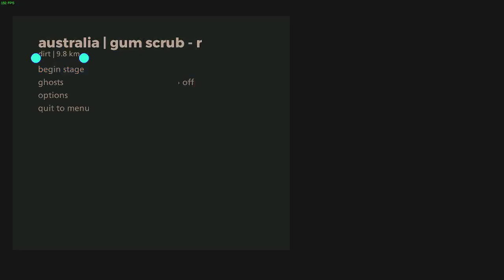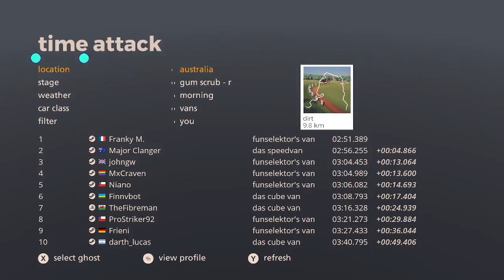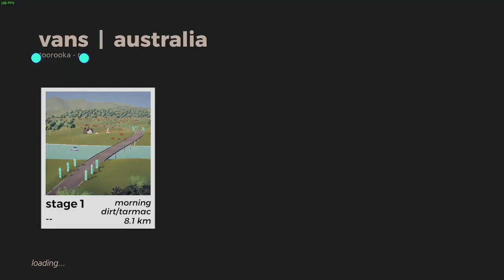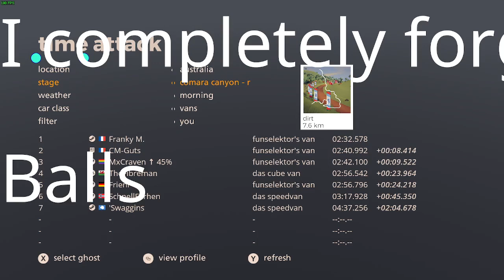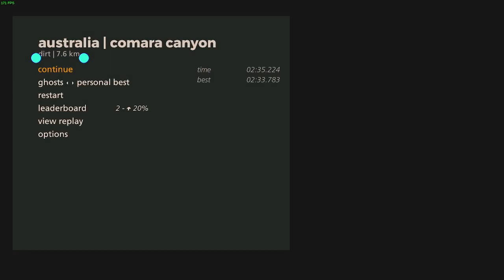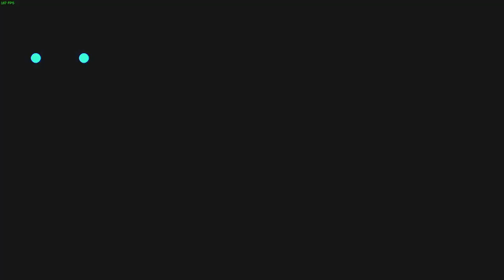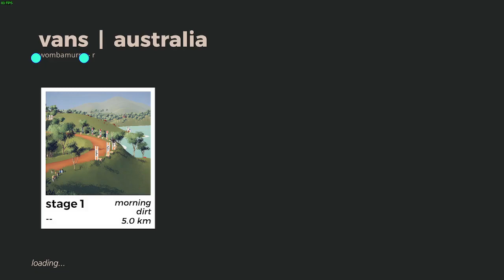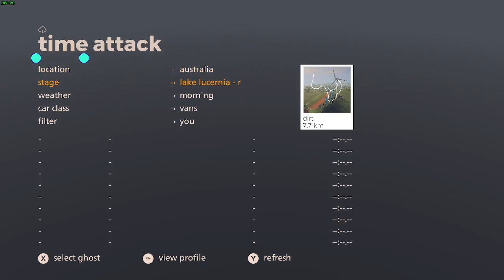australia vans dry | 745-756 | art of rally 1920